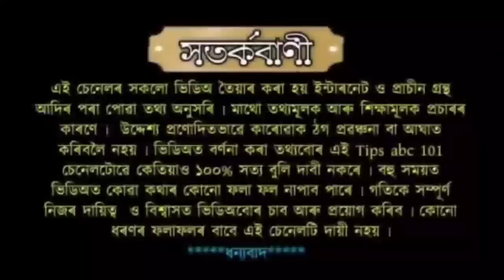জেঠ মাহৰ শণিবাৰে যদি দেখা পায় এই এটা বস্তু তেন্তে আপোনাৰ ভাগ্য উজ্বলি উঠিব।।